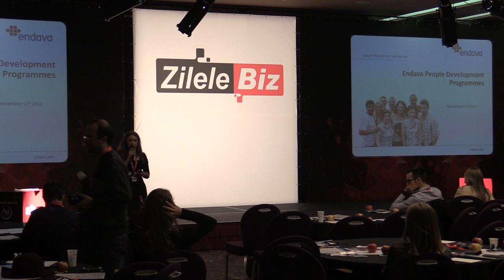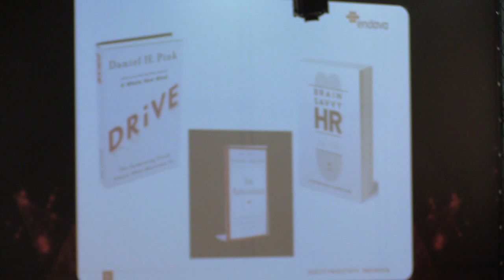11 Adriana Aionitoae, Head of Talent Management and Recruitment, Endava Top 20 companii din IT pen